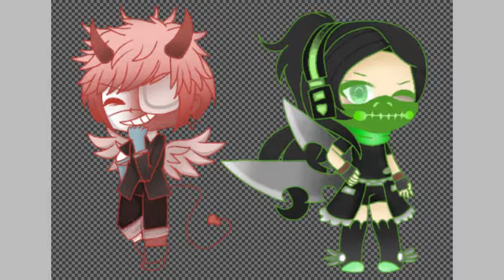Gangsta || Christoffer and Trix